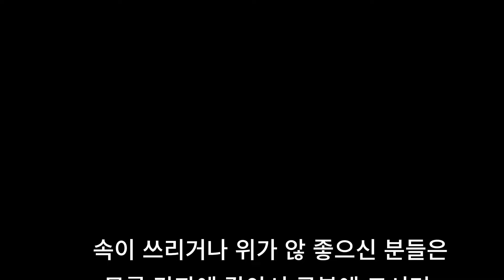산삼보다 좋은 겨울무로 무생채만들기 무생채 맛있게 만드는 방법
세종대왕도 즐겨 드셨던  무생채 무생채무침 만드는법